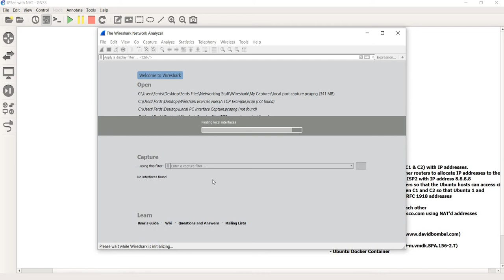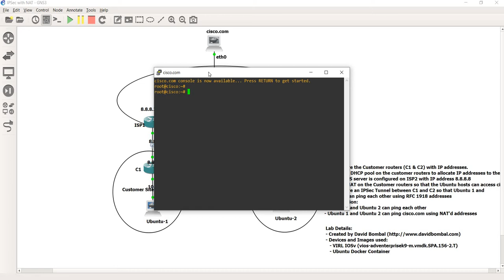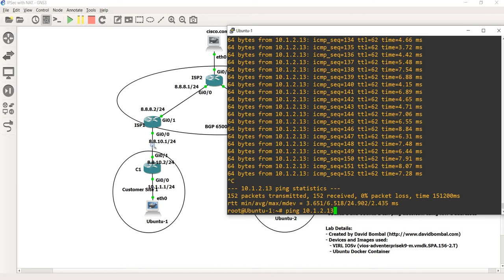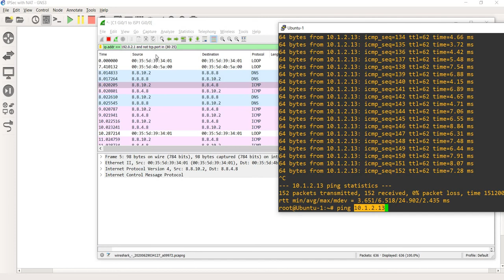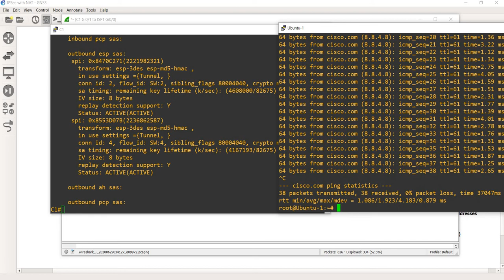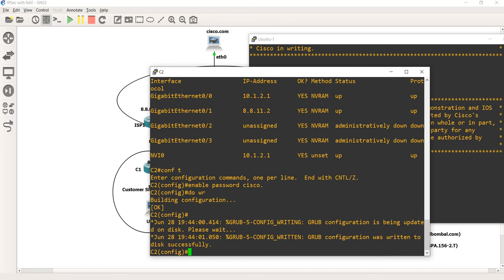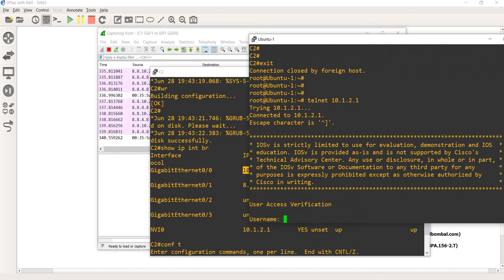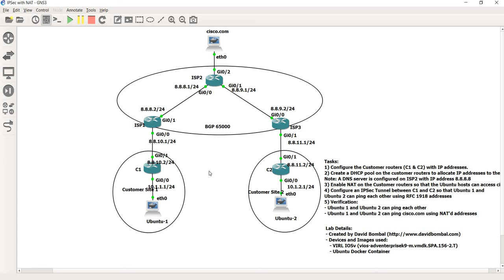IPSec with NAT lab by David Bombal - Wireshark captures - Answer Part 2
VPN Configuration:

! CONFIG FOR: C1                                    !

access-list 100 remark Link to C2
access-list 100 permit ip 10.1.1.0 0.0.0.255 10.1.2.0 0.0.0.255
access-list 101 remark NAT ACL
access-list 101 deny ip 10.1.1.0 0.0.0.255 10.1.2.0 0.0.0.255
access-list 101 permit ip 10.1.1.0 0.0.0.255 any
ip nat inside source route-map nonat interface G0/1 overload
route-map nonat permit 10
 match ip address 101
crypto isakmp policy 10
 hash sha
 authentication pre-share
 encryption 3des
 group 2
 lifetime 86400
crypto isakmp key cisco123 address 8.8.11.2
crypto ipsec transform-set myset esp-3des esp-md5-hmac
 mode tunnel
crypto map mymap 1 ipsec-isakmp
description Link to C2
 set peer 8.8.11.2
 set transform-set myset
 set pfs group2
 match address 100
 set security-association lifetime seconds 86400
 set security-association lifetime kilobytes 4608000
interface G0/1
 crypto map mymap
 ip nat outside
interface G0/0
 ip nat inside

! CONFIG FOR: C2                                    !

access-list 100 remark Link to C1
access-list 100 permit ip 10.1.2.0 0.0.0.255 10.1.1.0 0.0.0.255
access-list 101 deny ip 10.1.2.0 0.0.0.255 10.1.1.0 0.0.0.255
access-list 101 permit ip 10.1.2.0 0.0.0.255 any
 hash sha
 authentication pre-share
 encryption 3des
 group 2
 lifetime 86400
crypto isakmp key cisco123 address 8.8.10.2
 mode tunnel
crypto map mymap 2 ipsec-isakmp
description Link to C1
 set peer 8.8.10.2
 set transform-set myset
 set pfs group2
 match address 100
interface G0/1
 crypto map mymap
 ip nat outside
interface G0/0
 ip nat inside
VPN Configuration:

! CONFIG FOR: C1                                    !

 hash sha
 authentication pre-share
 encryption 3des
 group 2
 lifetime 86400
 mode tunnel
 set peer 8.8.11.2
 set transform-set myset
 set pfs group2
 match address 100
interface G0/1
 crypto map mymap
 ip nat outside
interface G0/0
 ip nat inside

! CONFIG FOR: C2                                    !

 hash sha
 authentication pre-share
 encryption 3des
 group 2
 lifetime 86400
 mode tunnel
 set peer 8.8.10.2
 set transform-set myset
 set pfs group2
 match address 100
interface G0/1
 crypto map mymap
 ip nat outside
interface G0/0
 ip nat inside